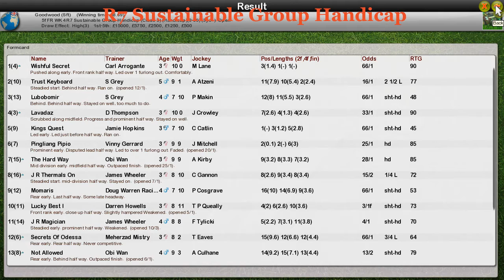FR WK4 R7 Sustainable Group Handicap